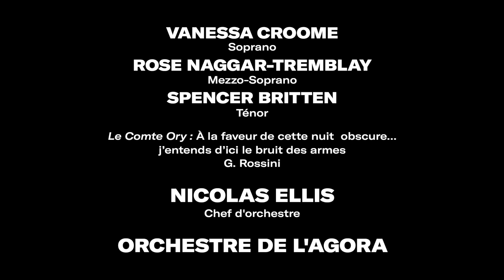Vanessa Croome, Rose Naggar-Tremblay & Spencer Britten - Le Comte Ory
Vanessa Croome, soprano, Rose Naggar-Tremblay, mezzo-soprano et Spencer Britten, ténor
Concert Bel Canto, 13 février 2020
Le Comte Ory : À la faveur de cette nuit  obscure… j’entends d’ici le bruit des armes , G. Rossini
Nicolas Ellis, Chef d’orchestre
Orchestre de l’Agora